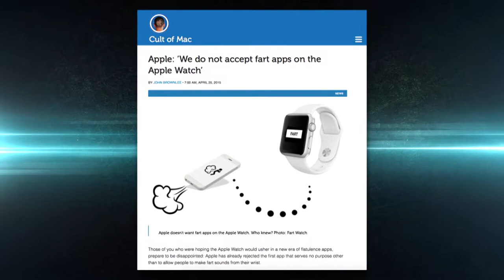The New Controversial Abortion Simulation Game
Hosts Mark Crutcher and Renee Hobbs discuss a game where players perform abortions.

Will Apple allow it to be released on the app store?

This is a clip from the LIVE episode 66 of our show.

LifeTalk is a pro-life web show produced by Life Dynamics Inc. To learn more about LifeTalk,

To learn more about Life Dynamics and our other projects,